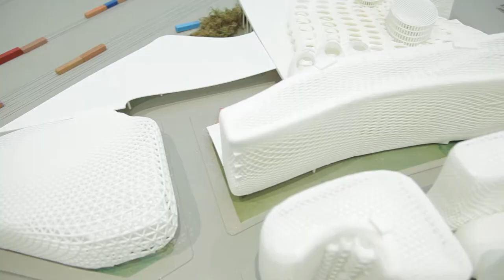Exhibition: “The Architectural Imagination” U.S. National Pavilion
The 2016 Venice Architecture Biennale featured 61 national pavilions. These pavilions were curated by Alejandro Aravena under the theme of Reporting from the Front. ArchDaily and PLANE—SITE collaborated for an exclusive video series composed of visits to some of the pavilions to gather insights from their curators.

PLANE—SITE visited co-curators Cynthia Davidson (Anyone Corporation) and Mónica Ponce de León (MPdL Studio), at their Venice exhibition “The Architectural Imagination.” Reflecting on the theme of Reporting from the Front, the pair sought to challenge the misrepresentation of Detroit in media and demonstrate the significance of the city to urban planning issues across the globe.